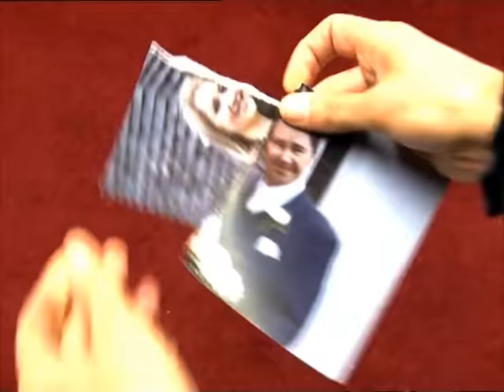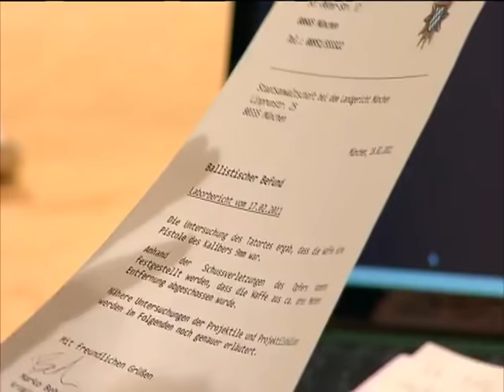Die Müsli-Erpresserin abgeknallt! 50.000€ Forderung 💸 | 1/2 | Richter Alexander Hold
Mit vergiftetem Müsli wollte Kim Salzmann den angeklagten Firmeninhaber Norbert Menzer um 50.000 Euro erpressen. Am Tag der Geldübergabe wurde die Erpresserin angeschossen und schwerverletzt. Hat Norbert Menzer wirklich zur Waffe gegriffen?

2001 übernahm er die Moderation der Sat.1-Gerichtsshow "Richter Alexander Hold".